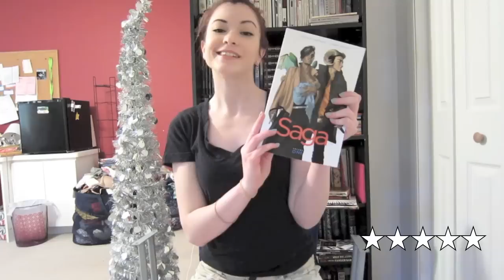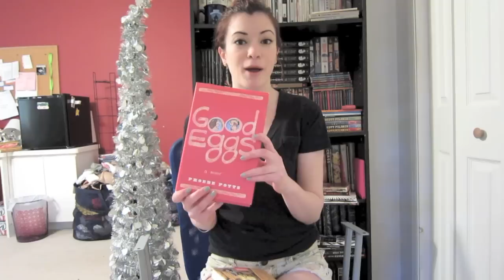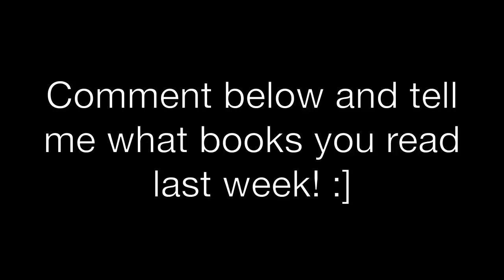Bout of Books Wrap Up!